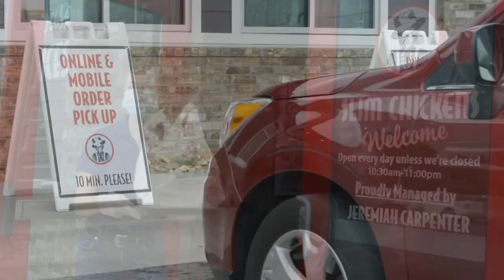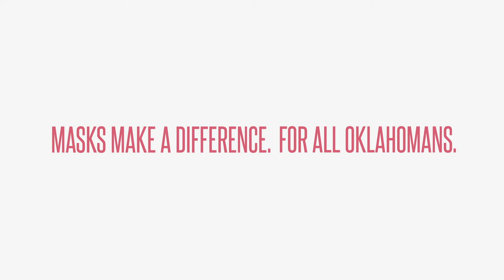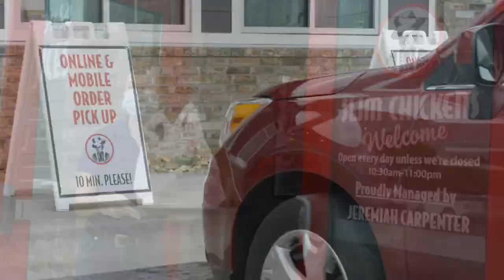The Frank Haith TV Show 2020-21 l Week 12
The Frank Haith Show is back! Games against UCF & Northeastern State are recapped and we preview the upcoming AAC Tournament.